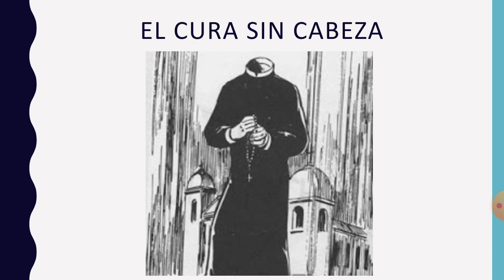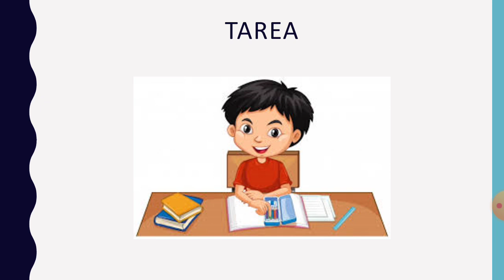Cuentos y leyendas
Clase para 4to EGB